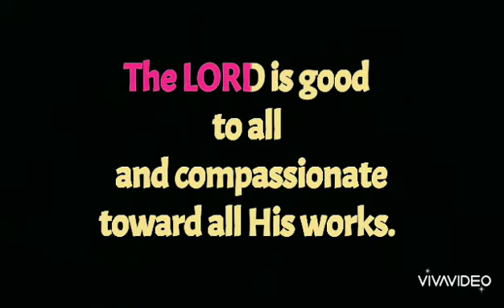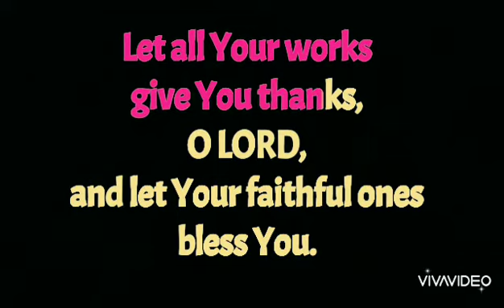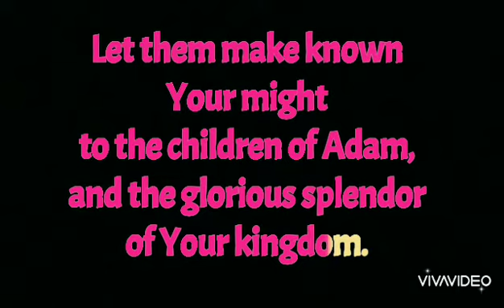Fifth Sunday of Easter | YEAR C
First Reading:
📖 Acts 14:21-27

Responsorial:
"I will praise Your Name for ever, my King and my God."

Second Reading:
📖 Revelations 21:1-5a

GOSPEL:
📖 John 13:31-33a, 34-35